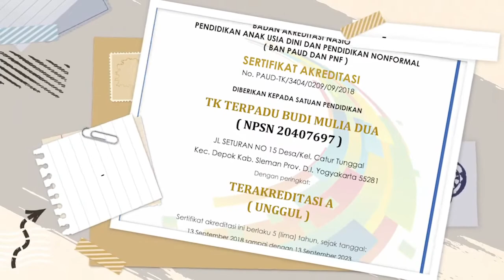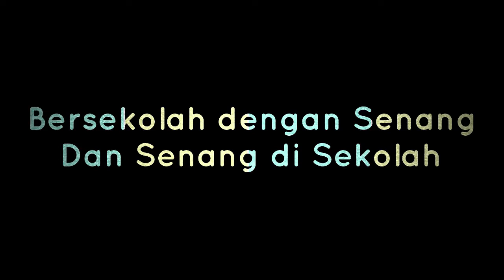HALVES OF NUMBERS | MATH GRADE 1